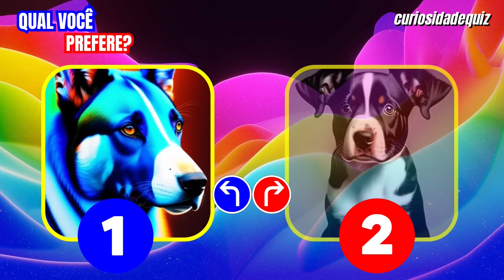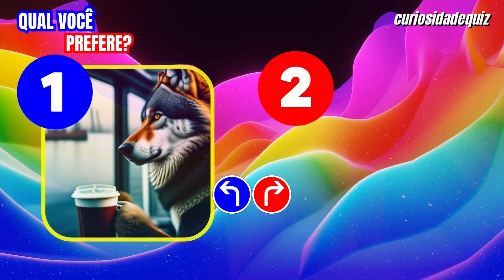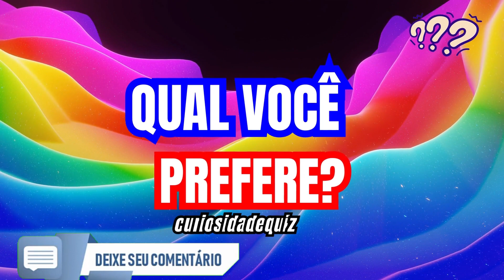QUAL CÃO VOCÊ PREFERE?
"Em nosso canal 'Bichos de Óculos e Curiosos', exploramos a vida de bichos fofinhos e animais adoráveis. Nossa jornada nos leva a mergulhar na incrível vida animal e descobrir as curiosidades da natureza. Essas espécies encantadoras com sua pelagem fofa e olhos grandes nos surpreendem com comportamentos animais e criaturas curiosas.

Nossa missão é promover a diversidade animal e preservar o ecossistema animal. A biodiversidade da zoologia é um tesouro que documentamos em nosso documentário animal, destacando o comportamento selvagem e a beleza da natureza selvagem.

Contamos histórias animais que nos transportam para o mundo selvagem, revelando as belezas da natureza e promovendo a conservação animal. Cada vídeo é uma jornada selvagem e fofa, compartilhando as maravilhas da natureza e embarcando em aventuras animais repletas de curiosidades selvagens e criaturas misteriosas.

Junte-se a nós nesta exploração dos animais extraordinários que compartilham nosso planeta, pois a vida selvagem é verdadeiramente fascinante!"

Claro, aqui está uma descrição para o seu canal "Bichos de Óculos e Curiosos":
Bem-vindo ao "Bichos de Óculos e Curiosos"! Nosso canal é o lugar perfeito para todos os amantes de animais fofinhos e curiosos. Aqui, você encontrará um refúgio virtual para explorar o maravilhoso mundo dos bichinhos mais adoráveis e intrigantes do planeta.
Prepare-se para uma jornada encantadora, onde vamos nos aprofundar na vida de diversas criaturas que usam seus óculos naturais (seja com manchas, listras, olhos grandes ou outros traços especiais) para encantar e sobreviver no reino animal. Desde pandas fofos a suricatas curiosas e até mesmo ouriços intrigantes, nosso canal apresentará uma infinidade de espécies que vão aquecer o seu coração.
Além de aprender sobre a fascinante vida desses bichinhos, também exploraremos suas histórias engraçadas, momentos adoráveis, fatos interessantes e curiosidades peculiares.
Se você é um amante de animais e quer se maravilhar com a beleza da natureza, junte-se a nós em nossa busca por descobrir o lado mais fofo e curioso do mundo animal. "Bichos de Óculos e Curiosos" está aqui para despertar o seu espírito curioso e derreter o seu coração com fofura animal.